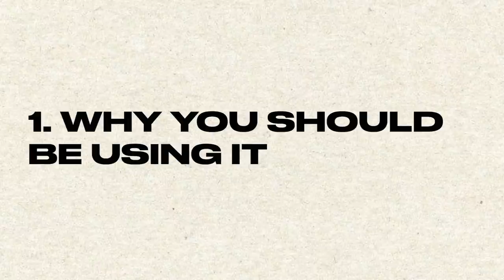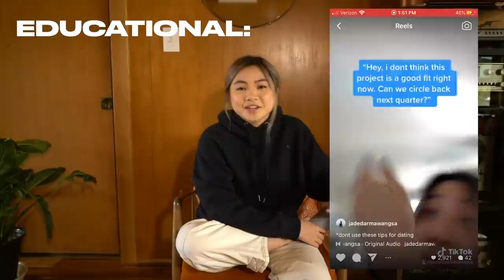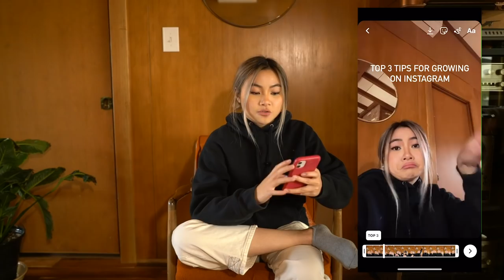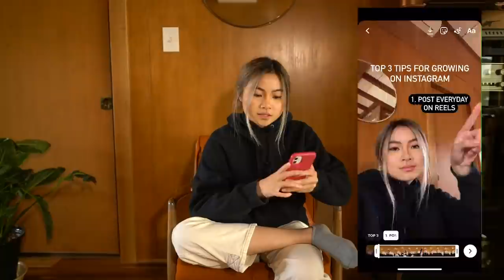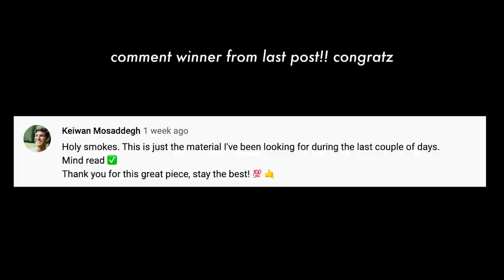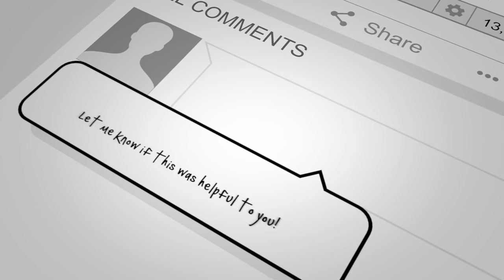STOP IGNORING INSTAGRAM REELS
^ tickets live here, you can get $70 off if you came from this video cuz you a homie 😎 sales ends monday

SOCIAL MEDIA!

7640 NE Airport Way
# 56695